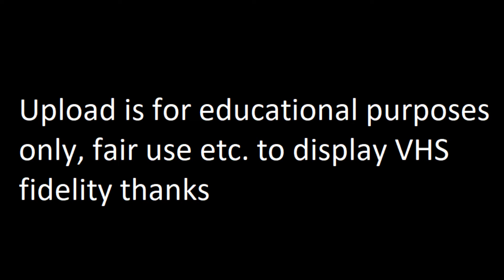VHS OP/Intro No Subs - SEL - Let's All Love Lain 8-) [Duvet by Boa]